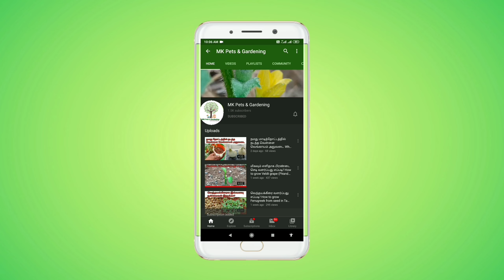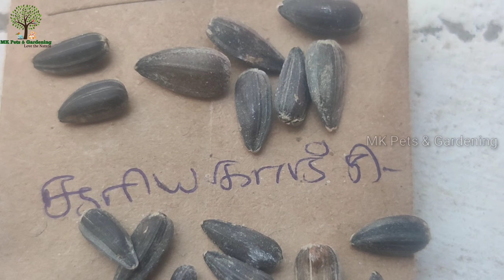சூரியகாந்தி பூச்செடி வளர்ப்பது எப்படி? How to Grow Sunflower (Suryakanthi) Plant from Seed in Tamil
இந்த பதிவில் நாம் வீட்டிலேயே மிக சுலபமாக சூரியகாந்தி பூச்செடி வளர்ப்பது எப்படி என்று பார்க்கலாம். சூரியகாந்தி வளர்ப்பு என்பது அனைவரும் செய்யக்கூடிய ஒன்றாகும். மிகவும் அழகான அதேசமயம் எண்னெய்வித்தாக பயன்படக்கூடிய ஒரு பயிராகும். சூரியகாந்தி பூ செடியை விதையில் இருந்து வளர்ப்பது பற்றி தெளிவாக பார்க்கலாம்.

Intha pathivil naam suryakanthi poo chedi veetileye sulabamaga vithayil irunthu valarpathu eppadi endru parkalam. sooriyaganthi valarpu migaum sulabamana athe samayam anaivaralum valarka mudintha oru thavaramagum. suriyaganthi poovin nanmaigal matrum payangal patrium thelivaga parkalam. Vithai thervu, nadavu, mankalavai, uram, neer melanmai matrum uram melanmai parkalam.

In this video we are going to see how to grow sunflower plant from seed in Tamil? sunflower is a big type flower that will grow well in sunny areas. This plant is used to extract oil from its seeds and we are using the oil for cooking foods. In this video we are going to see from selecting the seeds to blooming in a row.